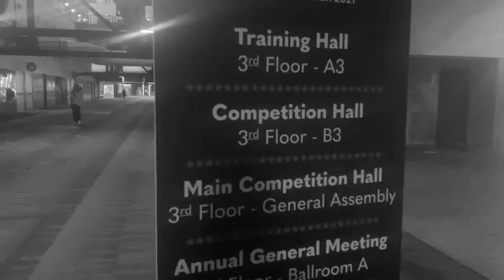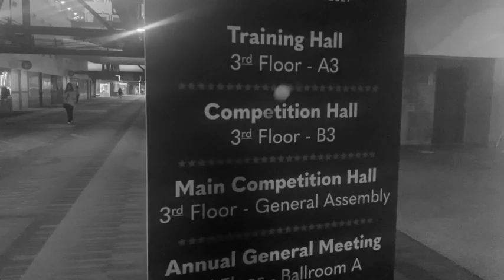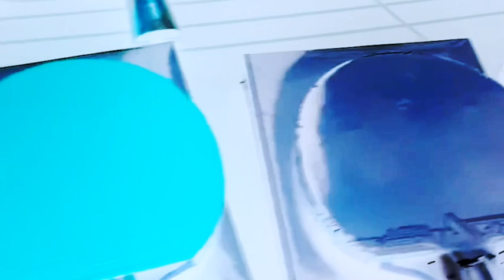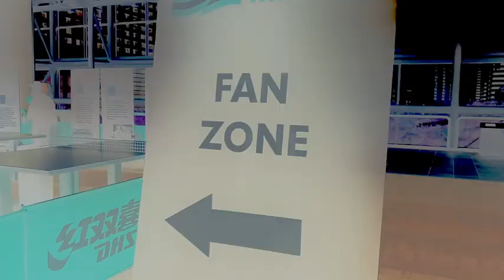Ping Pong Houston 2021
Swedish fan's perspective of 2021 World Table Tennis Championships held in Houston, Texas